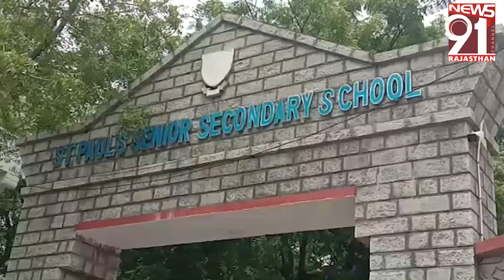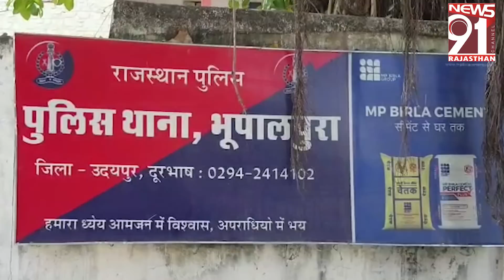उदयपुर में चोरी की 24 वारदाते खोली, 3 टू व्हिलर, 8 मोबाइल, 12 साइकिलें बरामद 31_07_2023 Prime Time